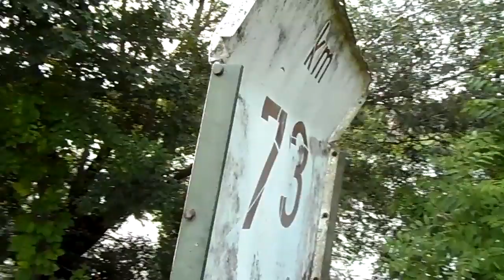le long chemin (20éme épisodes )le petit pont et le petit liere .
voila les amis je passe et repasse sur mon chemin le petit pont et le petit liere du long chemin et je rentre chez moi en sens inverse. et je vous remontre mon chemin .et plus tard j 'y reviendrai continuer mon aventure car elle n 'est pas encore terminer les amis .et c 'est tres loin de chez moi .